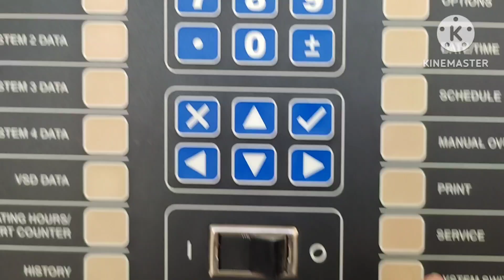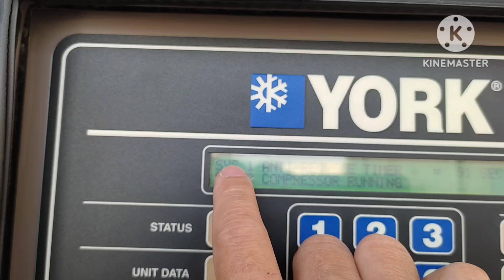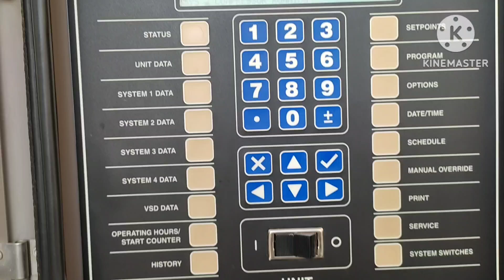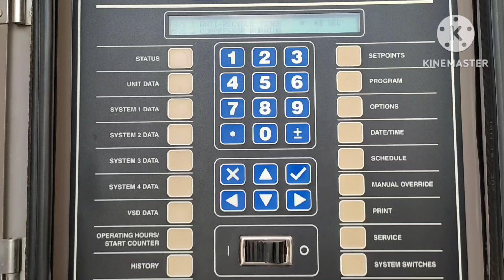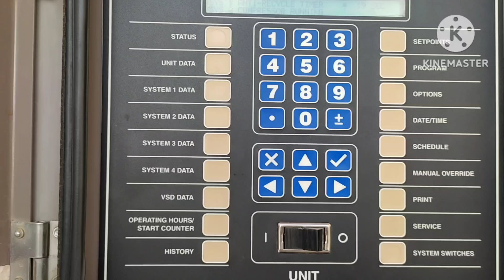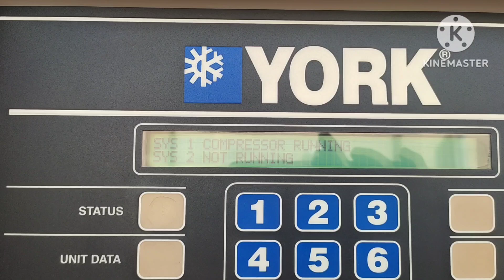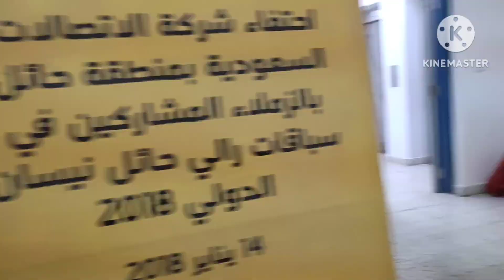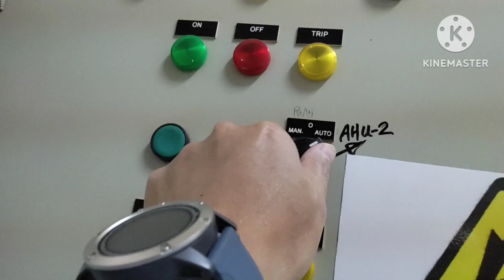My daily routine reset chillers/operator's routine